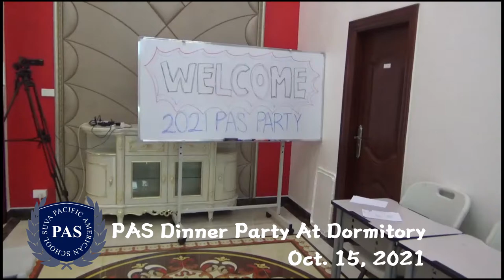Pacific American School Dinner Party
Pacific American School Dinner Party at Students Dormitory
Oct.15, 2021